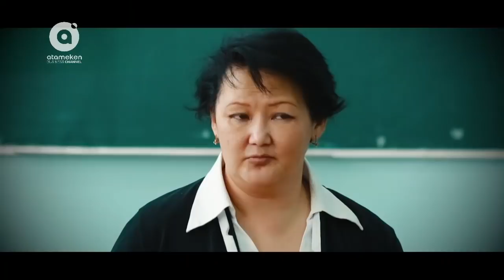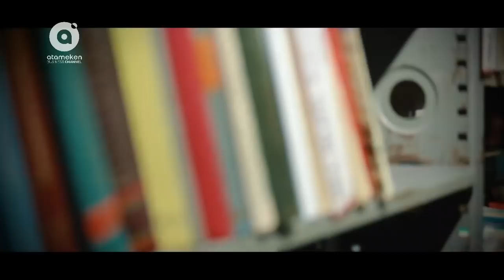Документальное кино "Счастливый билет"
Только в прошлом году товарооборот между Казахстаном и Афганистаном превысил $564 млн. Больше $20 миллионов правительство Казахстана выделило на гуманитарную помощь афганцам за последние несколько лет. Но, что стоит за этими цифрами? Кто за ними стоит?
«Счастливый билет» - это фильм об обратной стороне многолетнего афганского кризиса. Фильм о 23-летнем Хафизе Кадри, с которым посчастливилось познакомиться нашей съемочной группе. Хафиз помог нам иначе взглянуть на привычные вещи. В этом документальном кино вы узнаете о нашей с вами жизни, о влиятельности политиков, о Совете безопасности ООН, и о многом другом.

Автор сценария: Руслан Идрисов